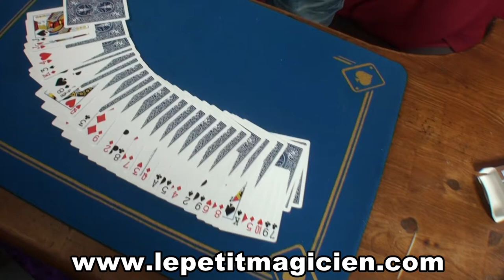Triumph ou exploit